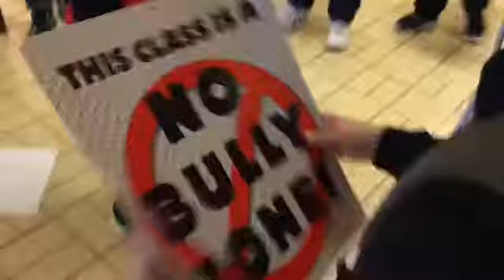Pink Shirt Day 2020 - Wandering River #3 (WINNING VIDEO)